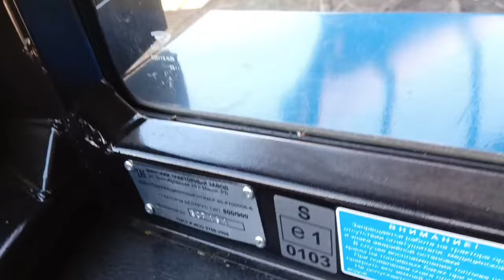Трактор БЕЛАРУС-82.1 экспресс-обзор от Романа Чередниченко